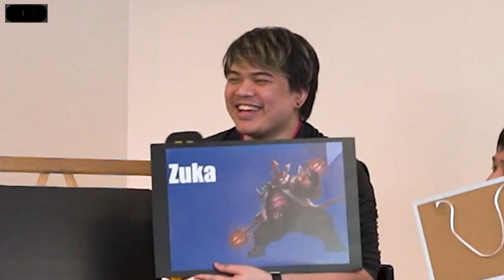รุ่นใหม่ vs รุ่นตำนาน จัด Tier ฮีโร่ใช้แข่ง ใครจะแน่กว่ากัน